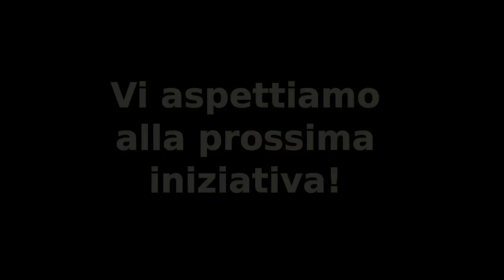Mani Maestre, l'Artigianato in Piazza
Mani Maestre è la prima iniziativa organizzata dal Consorzio fra Artigiani della Provincia di Lecce, in collaborazione con che mira a diffondere e far conoscere l'artigianato salentino, tipico ed artistico. Diversi artigiani si sono messi all'opera, dal 12 al 14 ottobre, per mostrare al pubblico le proprie tecniche di lavorazione, oltre che le proprie opere più belle.
Ad accompagnare l'iniziativa, le musiche del Quartetto jazz di Maglie e i ritmi, canti e suoni de Li Putecari, il gruppo di musica popolare salentina che diffonde i canti tradizionali del Salento, in modo autentico ed originale.